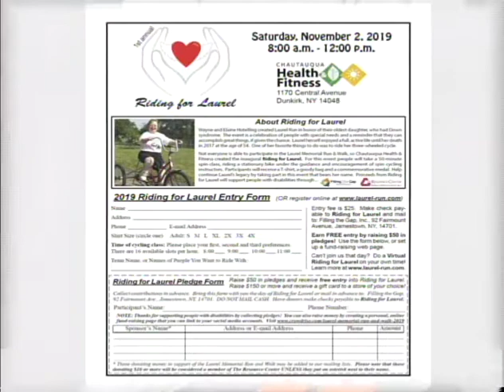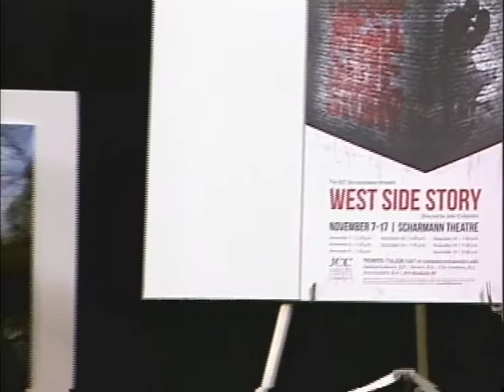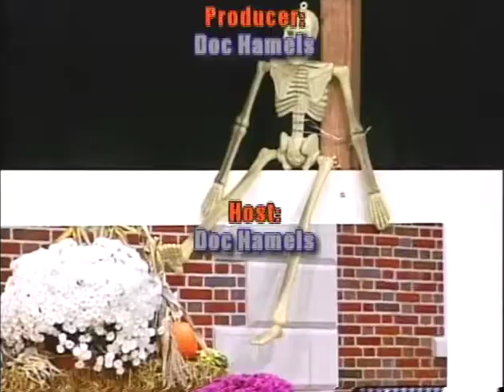Chautauqua Sunrise with Doc Hamels, Week of October 26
Guest: Jessica Dayton
Discussion: Exec Director, Children’s Safety Education Village